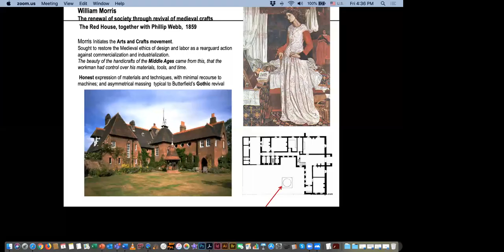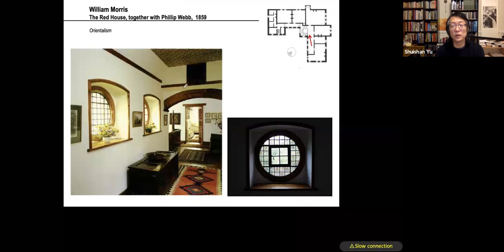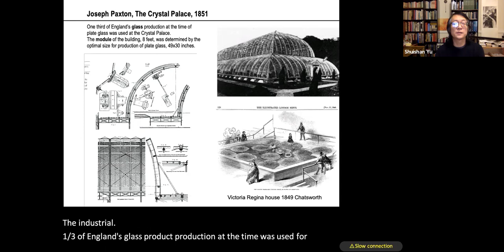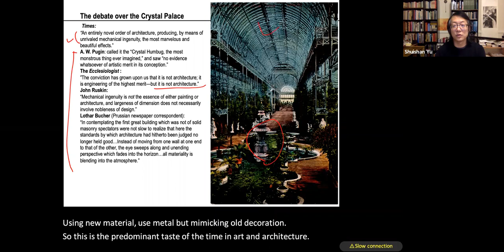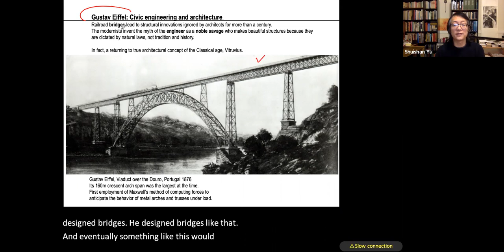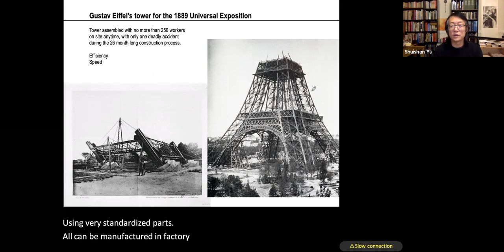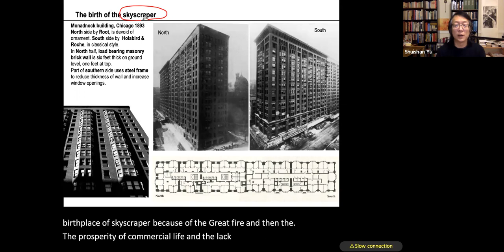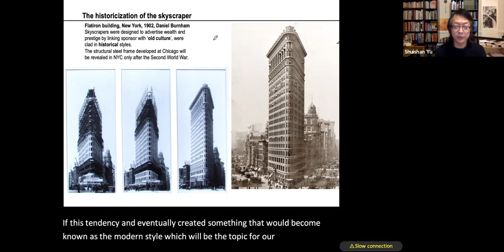22-2 Impact of Industrial Revolution & the Age of Historicism: 19th c arch 建築大歷史 Global Arch History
Second part of the lecture “Impact of Industrial Revolution and the Age of Historicisms: The 19th Century” 工業革命與歷史的覺醒：各種主義紛至沓來 in 于水山建築大歷史 Global Architectural History by Prof. Shuishan Yu.